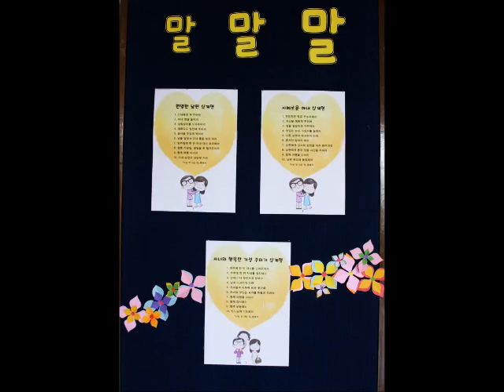바오로딸문화마당 황창연신부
2015년 3월24일 바오로딸문화마당이 알베리오네센터에서 있었습니다. 명강사이신 황창연 신부님의 재미있는 강의였습니다.